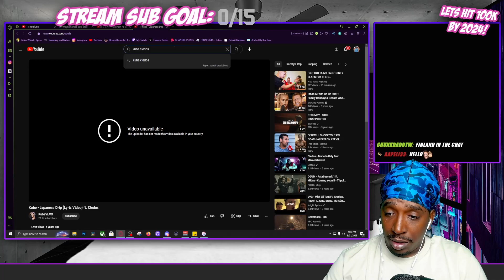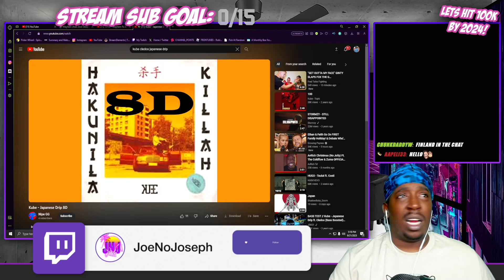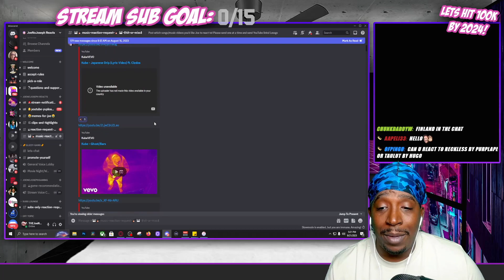American Reacts To Kube - Japanese Drip 8D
or KICK.COM/JOENOJOSEPH
Kube - Japanese Drip 8D